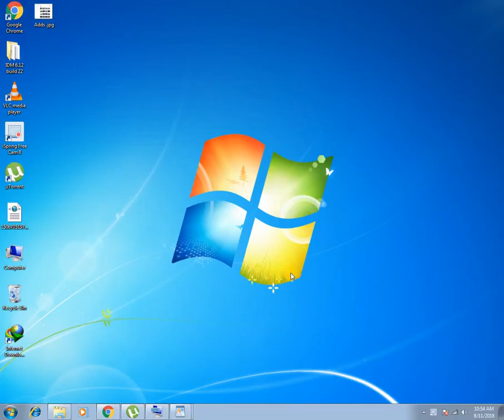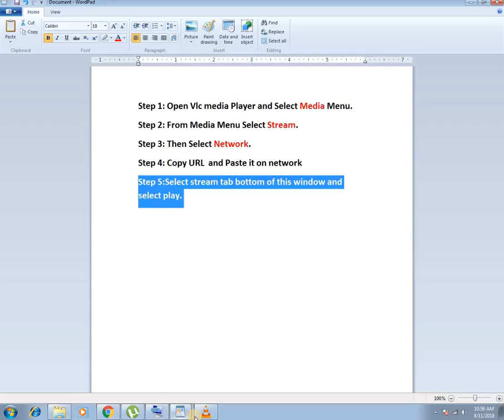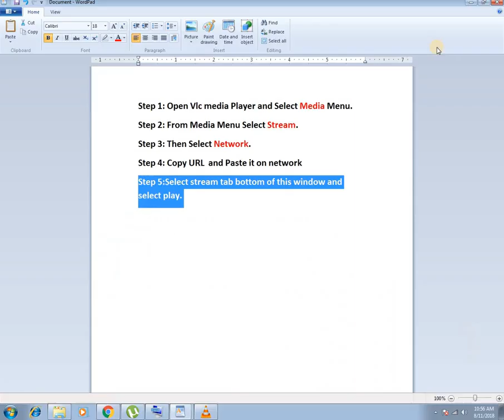Ab TV channel or youtube media player per live dekahin How to watch live streaming on VLc media play